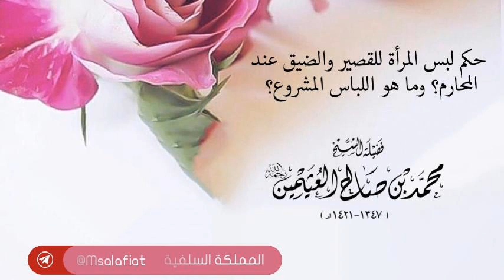🎀حكم لبس المرأة للقصير والضيق عند المحارم؟ وما هو اللباس المشروع🎀 الشيخ العلامة : محمد صالح العثيمين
🎀حكم لبس المرأة للقصير والضيق عند المحارم؟ وما هو اللباس المشروع🎀

 الشيخ العلامة :
محمد بن صالح العثيمين رحمه الله

الدّعوةُ_السلَفِيَّةُ_بالمَمْلَكَةِ_المَغْرِبِيَّةِ
💻 تابعنا
على التلغرام :↙️
على الفايسبوك :↙️
Facebook.com/da3wa.salafiya
على اليوتيوب :↙️
Youtube.com/user/Da3waSalfiya